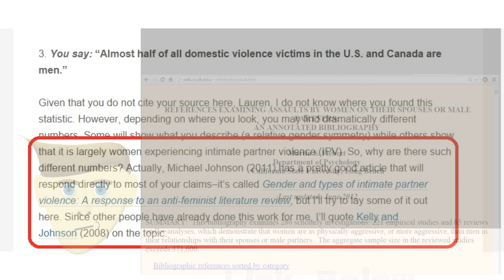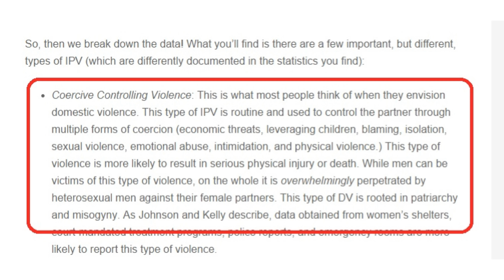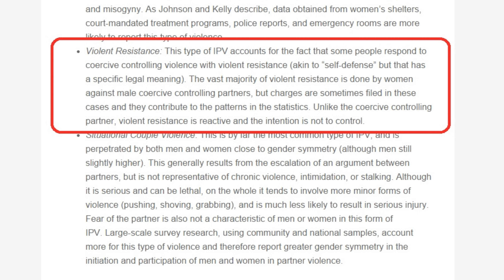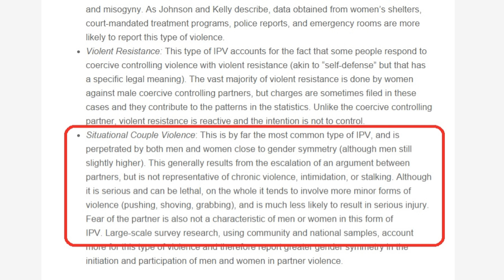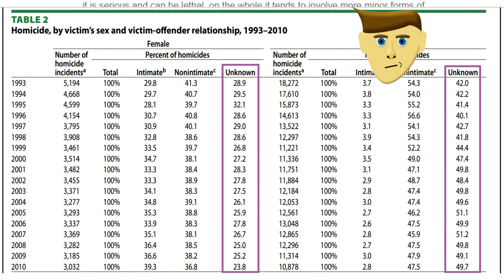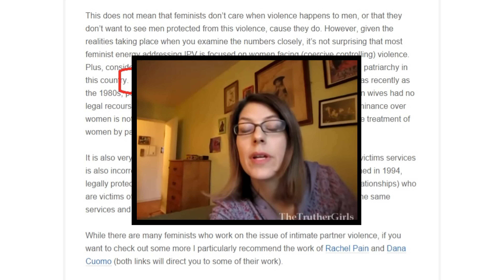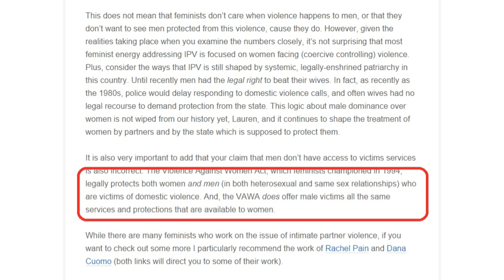Dear Lauren Southern - Why I am Not A Feminist pt. 3 Domestic Violence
Welcome to part 3 of my "Why I'm Not A Feminist" video response to a letter Lauren Southern received were I will be going through it bit by bit addressing the flaws and claims made with in the letter.

Dealing with Domestic Violence

CDC Intimate Partner "Coercive and Control" Data, Table 4.9 and Table 4.10